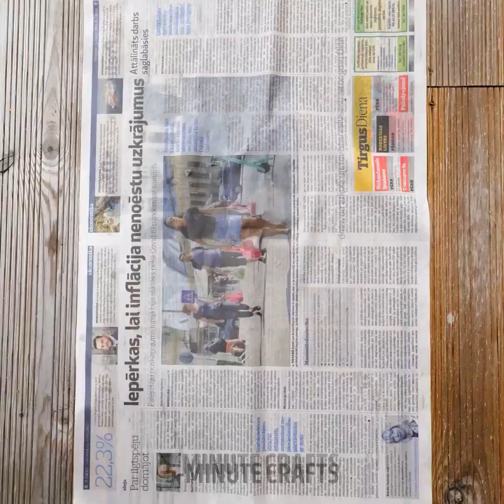Escape to nature: Discover the hidden joys of camping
Escape to nature and embark on an unforgettable adventure with our captivating video, "Escape to Nature: Discover the Hidden Joys of Camping." Immerse yourself in the serenity of the great outdoors as we unveil the wonders of camping. Join us as we explore breathtaking landscapes, cozy campfires, and the thrill of sleeping under a star-studded sky. Unleash your inner explorer and reconnect with nature's beauty.

In this awe-inspiring video, we'll guide you through the essentials of camping, from setting up a tent to building a crackling fire. Discover the tranquility of waking up to the gentle sounds of chirping birds and rustling leaves. Experience the thrill of hiking through lush trails, capturing stunning vistas, and encountering fascinating wildlife along the way.

Our expert tips and tricks will ensure you have a seamless camping experience. Learn how to choose the perfect camping spot, pack essential gear, and prepare delicious campfire meals that will tantalize your taste buds. Whether you're a seasoned camper or a beginner, this video will inspire you to embrace the great outdoors and create lasting memories.

Escape the hustle and bustle of everyday life and find solace in nature's embrace. Unwind, recharge, and reconnect with loved ones as you embark on this extraordinary camping journey. So, grab your backpack, leave behind the stresses of the modern world, and join us on an adventure like n